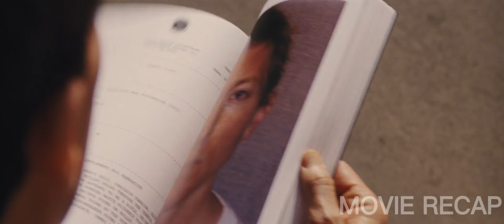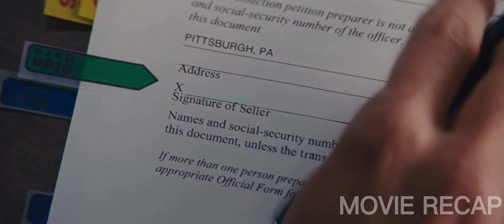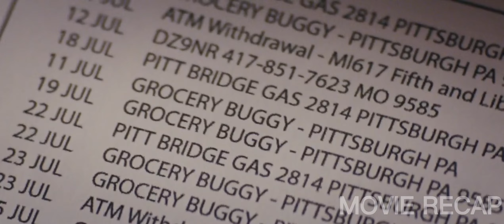He knew his friend was framed and took matters into his hands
We are here with another amazing recap for you to enjoy. Today we are gonna discuss the two thousand twelve released movie Jack reacher. Watch out Spoilers ahead.
In the beginning of the movie, In pennsylvania a van is shown and the driver parks it in a parking. He hides behind a wall and takes aim with a sniper gun at several people and starts shooting. The man is actually a retired millitary man and the world's most unjust sniper. He was very crazy about shooting the people when he was on duty. But, after retirement he gets even crazier. He shots five people dead and escapes in his van. The police comes to the crime scene. Detective Emerson handles this case. They find bullet casings and other evidences there and through the finger prints they quickly determine the culprit James barr a former US army sniper. Police raids his house and arrests him finding him sleeping inside. Emerson also finds the van used by Barr there, sniper riffel, bullets and a strange equipment he used to make the bullets.
During the interrogation, Barr didn't say even a single word. Emerson puts all of his efforts but in vain. He just wrote, get Jack reacher on a paper. They were confused about who Jack reacher is and and why barr wants him to investigate his case. They gather information about Jack reacher. Alex rodin also handles the case with Emerson. They reach on the result that reacher is a veteran investigator and he is not active for two years. Just then ridon's secretary arrives and says there's a person outside claiming his name to be reacher wants to meet you. Reacher comes inside and introduces himself. He says a professional sniper would never leave such clues behind him. He claims that Barr is not the murderer actually. Emerson and ridon did not agree with him. Reacher asks to meet barr but, when he goes to him he finds him unconcious. He was brutally beaten by other prisoners when he was on the way to escort him. Reacher demands them the details of the investigation but rodin refuses and instead asks why barr wanted reacher to investigate his case? They get to know that when barr was in the millitary, reacher investigated a  murder and barr trusted his investigation skills. That's why he did not speak any word and demanded to bring reacher. He knew he'd been planted and only reacher can solve his case.
In a cafe, Helen who is from a firm and wants to give barr a fair trial talks to reacher. Helen is also the daughter of the investigator ridon. She records his opinion by interviewing him. Reacher tells her that when barr was in millitary, he killed four department employees which he admitted. He is not involved in these murders. If he will be found involved in this matter, I will kill him myself. Then, Helen starts visiting the victim's houses. FIrst she goes to the house of a nany killed in this case. But, after meeting her father, Helen feels unsafe when she interacts with him and watches a gun with him. She immediately escapes from there. On the other hand Jack  starts collecting the evidences by investigating different places. Jack goes to a bar and a girl naming sandy approaches him and tries to seduce him but he refuses saying that he can not afford her. just then her brothers come there and argue with jack. The oldest one asks him to leave or they will beat him. Leaving from there sandy still talks to Jack saying that she does not mind bleeding. Outside the bar, Jack gets involved in a fight with them. In the mean time, police arrives there and arrests Jack.

Movie Tags
jack reacher2
Lee Child
Christopher McQuarrie
Erner Herzog
Robert Duvall
David Oyelowo